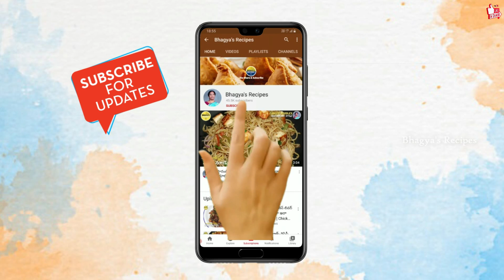పిల్లలకి ఇలా టేస్టీగా పులావ్ని చేసిపెట్టారంటే చాలా ఇష్టంగా తింటారు | Sweet Corn Pulao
పిల్లలకి ఇలా టేస్టీగా పులావ్ని చేసిపెట్టారంటే చాలా ఇష్టంగా తింటారు | Sweet Corn Pulao | Sweet Corn@bhagyasrecipes